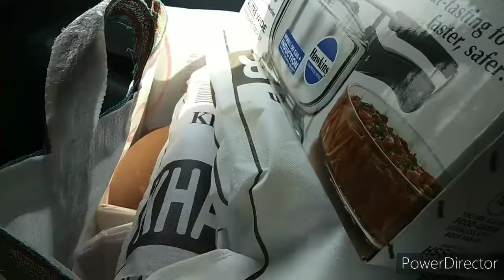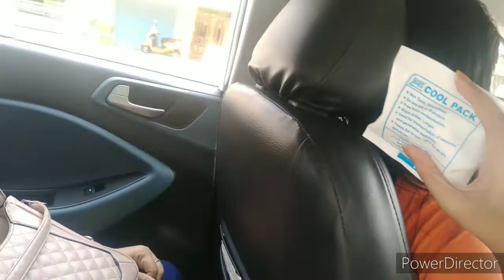Hurdles par karne ki hoonar sikhlenese zindegi suhana ho jatahe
Day routine of busy schedule.. Shopping. Macaroni and cheese ❤💐💃